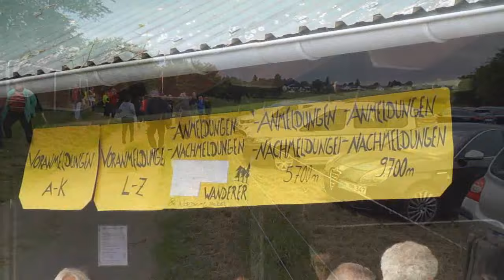12.06.2024 - Bosselbachlauf, Vossenack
derVilvo  geniesst die Aussicht auf Landschaft und Läufer.
02:23 - 5,7 K
 05:17 - 9,7 Km